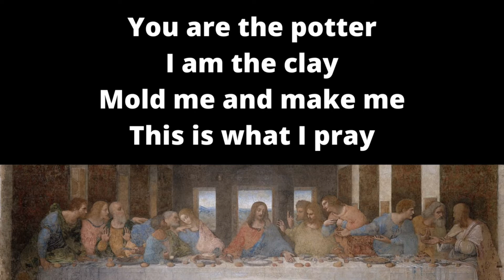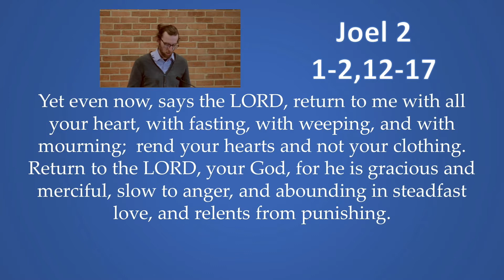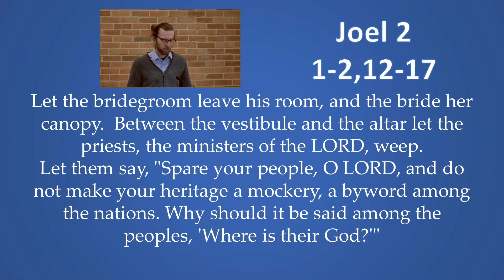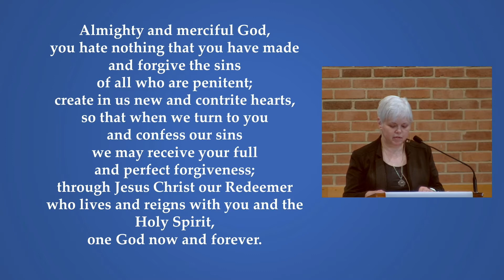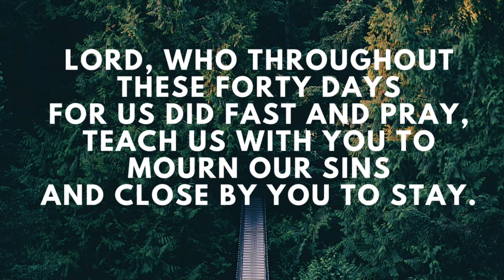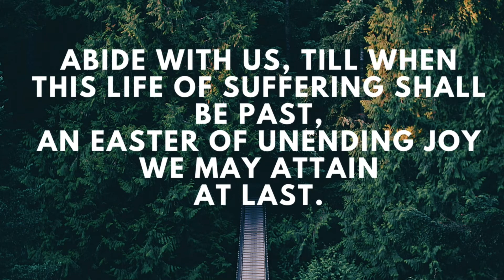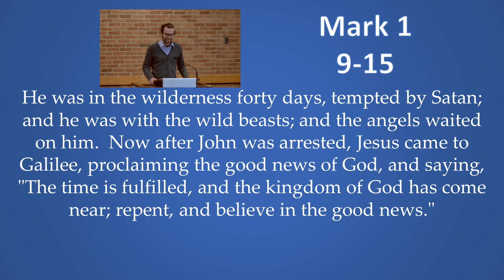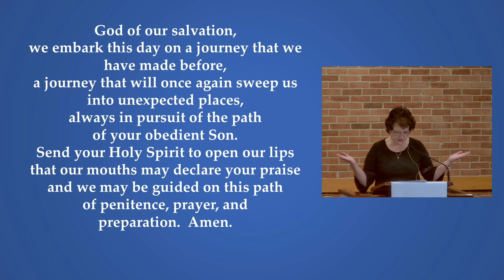Ash Wednesday Service - February 17, 2021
Gaithersburg Presbyterian Church – February 17, 2021
Ash Wednesday

Welcome and Opening Music  “Change My Heart, O God”  Becky Herron Mayo, voice

Call to Worship and Opening Prayer

Scripture Joel 2:1–2, 12–17

Prayer of Confession [together]
Almighty and merciful God,
you hate nothing that you have made
and forgive the sins of all who are penitent;
create in us new and contrite hearts,
so that when we turn to you and confess our sins
we may receive your full and perfect forgiveness;
through Jesus Christ our Redeemer
who lives and reigns with you and the Holy Spirit,
one God now and forever.
We confess to you, O God, the places where we benefit from the labor of others, and are enriched by their oppression.  We claim things that do not belong to us, and fail to see the connections all around us.
[Silence for confession]

We confess to you, O God, that we see the shadows of the world, and pass by, letting go of work we could do, and letting evil stay in place.
[Silence for confession]

We confess to you, O God, the places where we are in bondage to our possessions, or to our position.
[Silence for confession]

We confess to you, O God, the places where we are selfish when we could be generous, and where we are judgmental where we could be compassionate.
[Silence for confession]

We confess to you, O God, the places where we choose the flashy over the true, and the quick over the lasting.
[Silence for confession]

We confess to you, O God, the places where our sins are too comfortable to change.  We repeat our mistakes and fail to make the effort to change.
[Silence for confession]

We confess to you, O God, the places where we neglect your image inside us, and sell ourselves short.  We fail to speak the truth, and lack the courage of your Spirit.
[Silence for confession]

Imposition of Ashes
Dust we are, and to dust we shall return.  In between, we are God’s beloved people.  Created from dust, we are held together by extravagant love.   Turn away from sin, live faithfully, embracing the Spirit of God within yourself and others.

If you have ashes at home, we invite you to place them on your forehead, or to share them with family members.  If you don’t have ashes, we invite you to mark your forehead with water, as you remember your baptism.  Make the sign of the cross with the ashes or the water.

Our God does not desire the death of sinners, but rather that we may turn from our transgressions, and turn toward life.  Therefore we implore God to grant us true repentance, that those things which we do this day may be pleasing to God, that the rest of our lives may be lived faithfully, and that at the last we may come to God’s eternal joy; through Jesus the Christ.

Hymn  “Lord, Who Throughout These 40 Days”  Glory to God, #166

Closing Prayer [together]
God of our salvation,
we embark this day on a journey that we have made before,
a journey that will once again sweep us into unexpected places,
always in pursuit of the path of your obedient Son.
Send your Holy Spirit to open our lips
that our mouths may declare your praise
and we may be guided on this path
of penitence, prayer, and preparation.  Amen.

Invitation to Lenten Observance

Music for Reflection  “I Zoi en Tafo” Wade Meyers, soloist

Participating in the service:
Mr. Wade Meyers, Director of Music and Worship Arts
Rev. Michael McNamara, Pastor, Rockville Presbyterian Church
Rev. Mary Beth Lawrence, Gaithersburg Presbyterian Church
Rev. Mary Austin, Gaithersburg Presbyterian Church
The Assurance of Pardon is adapted from the worship resources of the UCC.

The Closing Music, I Zoi en Tafo, meaning “Life inside the grave” is an ancient hymn of the Orthodox church.  The music is a lament for Christ, and is traditionally used on Good Friday.  We use it here to open the season of Lent, knowing that these forty days will end with our lament for Jesus’ death.  We must enter the grave and weep before we come to the joy of Easter morning.